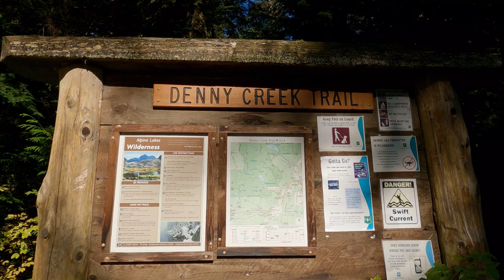Snoqualmie Pass in Autumn | Keekwulee Falls via Denny Creek Trail, Alpine Lakes Wilderness, WA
Located in Snoqualmie Pass, Denny Creek Trail is a popular hike with families and dog owners. Starting in the dense old growth forest, going through Lower Denny Creek Cascades, the natural slide rock (great family destination), Upper Denny Creek Cascades, and Keekwulee Falls. The fall colors, vibrant red of maple leaves, are stunning in the high elevation near Keekwulee Falls, and mushrooms are popping out in the forest floor. Enjoy the virtual hiking of Denny Creek Trail with me!

Filmed with Sony a7c and GoPro Hero 9

Music licensed by Audiosocket: license-113644, license-113652

ワシントン州、スノコルミーより、デニークリーク・トレイルのハイキングの動画です。深い森から始まり、滝を超えると、真っ赤に紅葉したもみじの木々に出会います。そしてついにキークウーリー滝 (Keekwulee Falls) に到着。上から見下ろす滝の迫力に圧巻です。